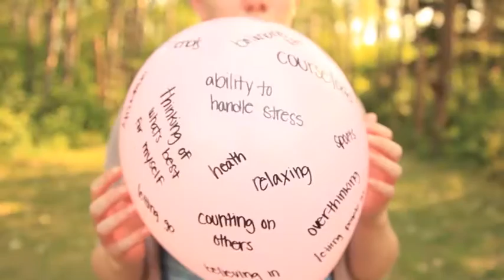Sr RYLA 2014 Pop Your Problems